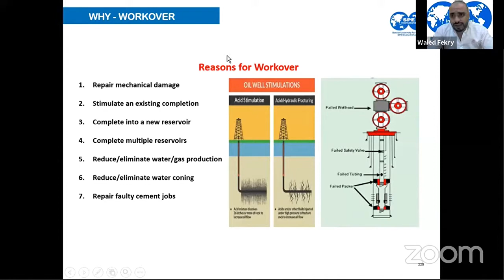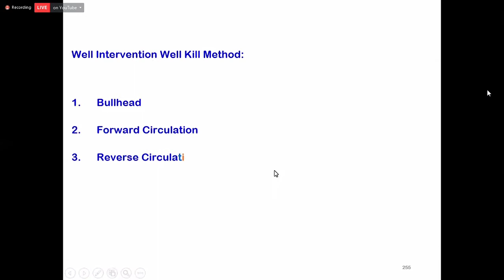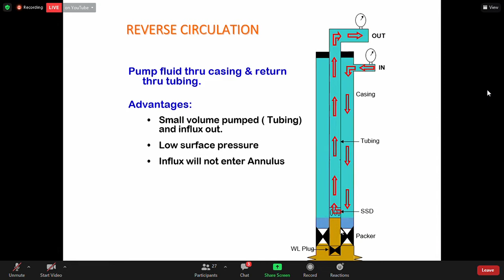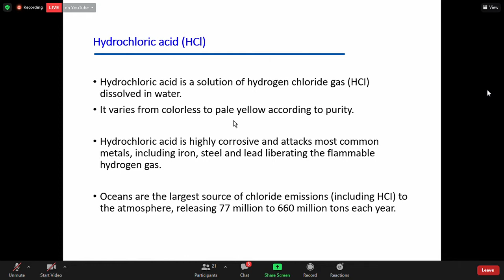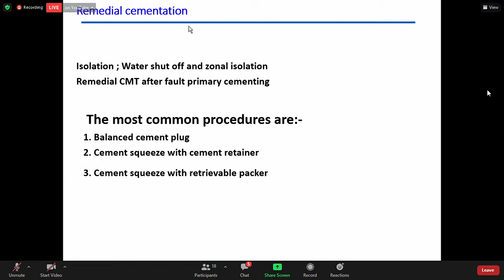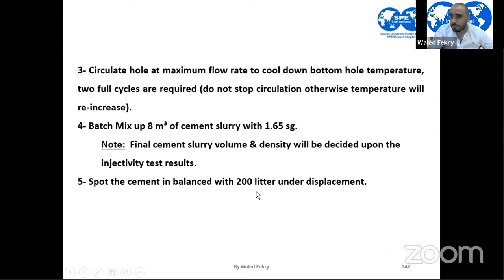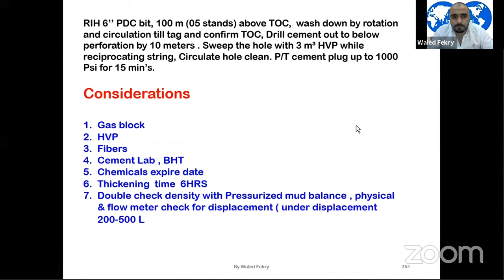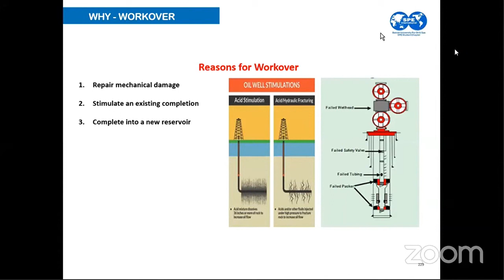Well Completion Day 3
Mr. 𝗪𝗮𝗹𝗲𝗱 𝗙𝗲𝗸𝗿y